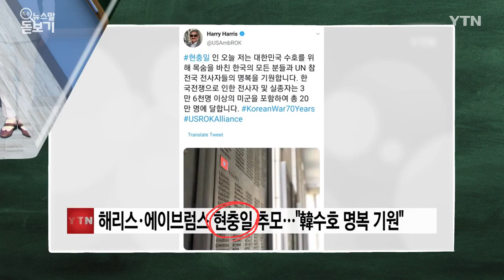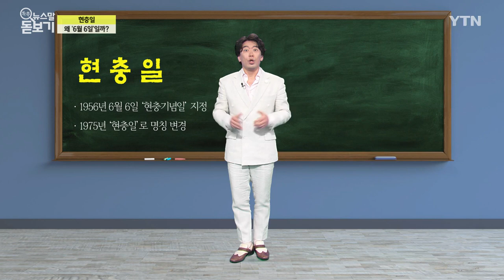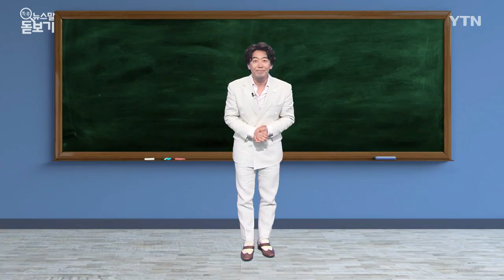현충일, 왜 '6월 6일'일까? [쏙쏙 뉴스말 돋보기] / YTN korean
"충성." 나라를 위해 헌신한 수많은 영웅들을 위한 달, 호국보훈의 달입니다. 지난해 현충일에 이어 올해도 코로나 여파로 추모의 마음도 조심스럽게 전할 수밖에 없는데요.
그런데 현충일은 왜 '6월 6일'일까요?

올해로 66회를 맞은 현충일은 나라를 위해 목숨을 바친 수많은 장병과 열사들을 기리기 위한 날인데요.

1950년 시작된 6·25전쟁으로 60만 명이 넘는 국군이 사망하거나 부상했고 백만에 가까운 시민이 피해를 당했습니다.

휴전 이후 점차 나라가 안정을 찾아가자, 1956년 정부는 '현충기념일'을 정했고 1975년 지금의 '현충일'로 이름을 바꾸어 기념하고 있어요.

많은 날 중 6월 6일이 현충일이 된 건 6월은 6·25전쟁이 일어난 달이기도 하고요.

24절기의 하나인 '망종'과 관련 있다고 합니다.

우리 조상들은 보리를 수확하고 모내기를 시작하는 '망종'을 나쁜 기운이 없는 좋은 날로 여겼다고 하는데요.

망종 즈음 조상에게 제를 지내며 풍년을 기원했고, 고려 현종 때는 이즈음 젊은 장병의 유해를 집으로 돌려보내 넋을 기렸다고 하네요.

제1회 현충일이 망종과 같은 날인 건 우연이 아니겠죠?

여기서 잠깐!

현충일이면 '순국선열·호국영령'과 같은 어려운 단어가 많이 나오는데요.

순국선열은 일제에 항거하다 목숨을 바친 선조 열사를 말하고요.

호국영령은 나라를 지키다 사망한 분들의 영혼을 높여서 부르는 말입니다.

가장 많이 듣는 호국보훈은 나라를 지킨 분들의 공훈에 보답한다는 뜻이에요.

해마다 현충일 오전에는 전국에 1분의 사이렌이 울리는데요.

수많은 호국 영웅들의 넋을 기리는 묵념의 시간입니다.

이날은 태극기도 조기로 게양해야 하는데요.

딱 6일이 아니라도 진심을 담은 묵념, 꼭 한번 동참해보면 어떨까요? 6월은 호국보훈의 달이니까요.

■ 진행 : 개그맨 김경식